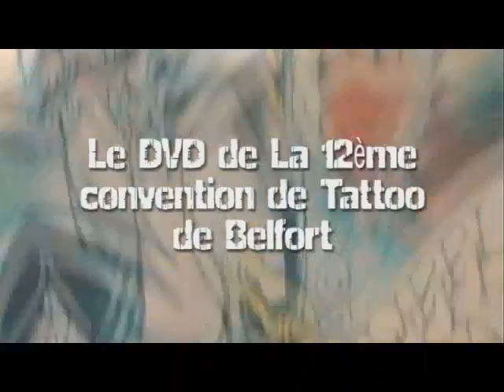Trailer Tattoo Convention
Bande annonce du DVD de la 12ème convention de Tattoo de Belfort